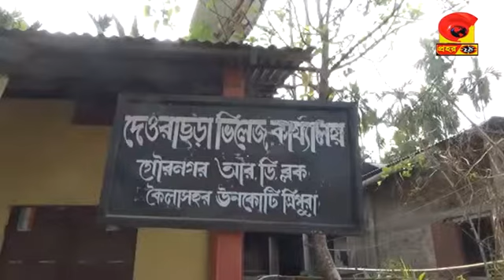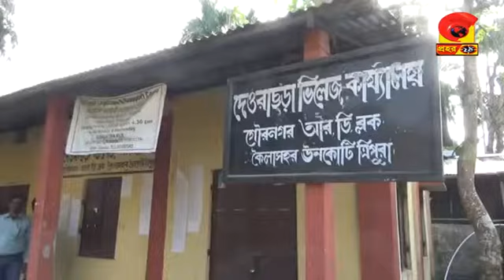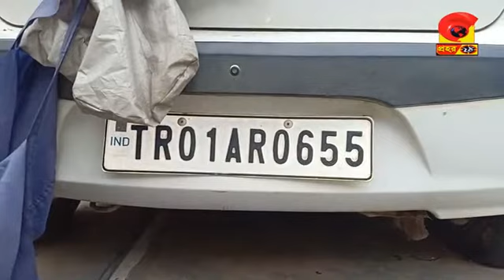News prahar 24# 06-04-2019